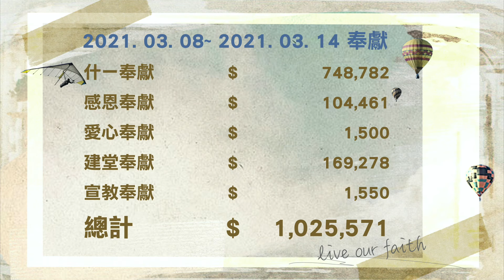Torch News - 2021年03月20-21日